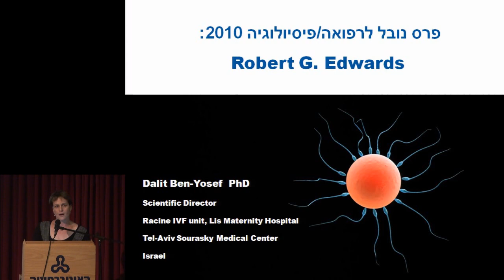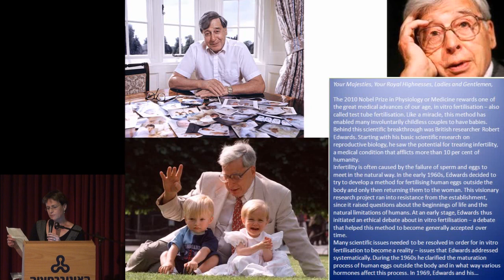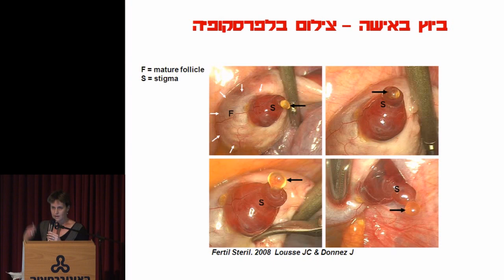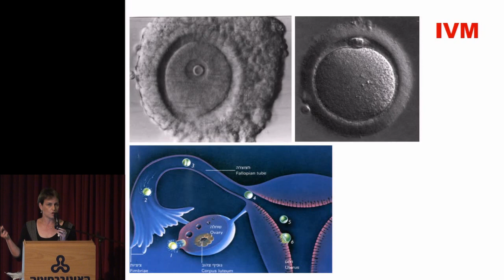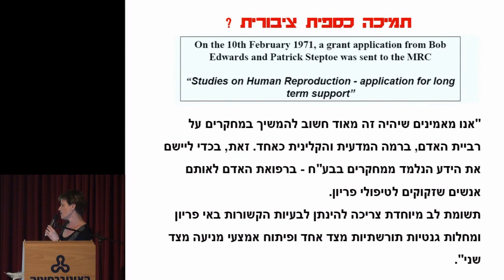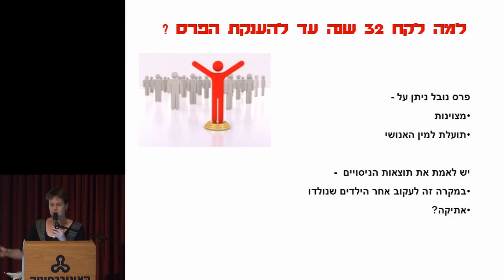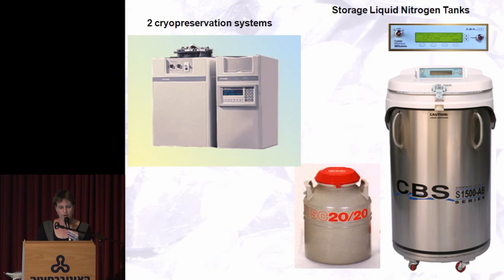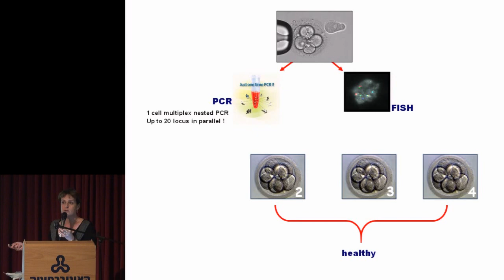ד"ר דלית בן יוסף: פרס נובל לרפואה/פיסיולוגיה 2010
פרס נובל לרפואה/פיסיולוגיה 2010: Robert G. Edwards
הרצאה של ד"ר דלית בן יוסף, מנהלת המעבדה להפריה חוץ גופית ומרכזת מחקר היחידה להפריה חוץ גופית ע"ש רסין, בית יולדות ליס, מרכז רפואי ת"א
במסגרת יום עיון בנושא פרסי נובל 2010 -- על מה ולמה?
פיסיקה, רפואה וכימיה
18/5/11